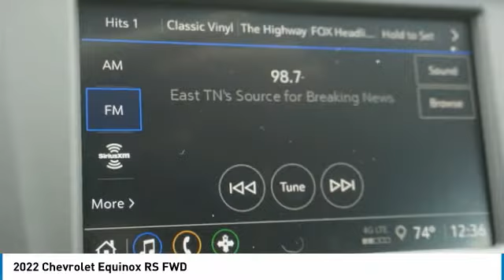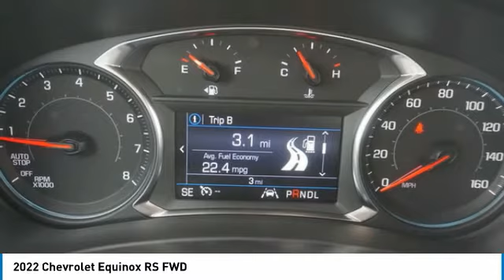2022 Chevrolet Equinox Alcoa TN 146322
2022 Chevrolet Equinox RS FWD

West Chevrolet
3450 Airport Highway

Looking for the right vehicle? Today could be your lucky day. this 2022 Chevrolet Equinox could be yours.